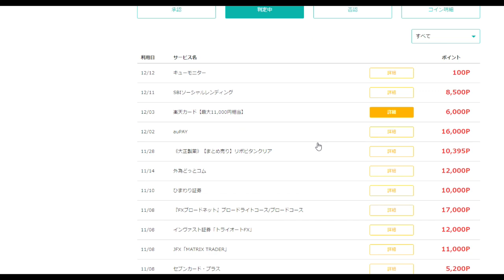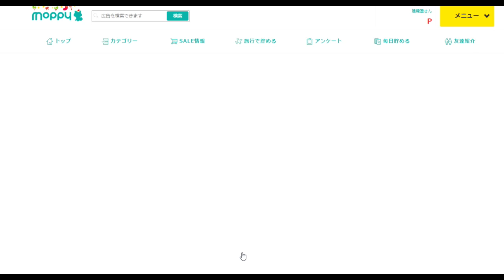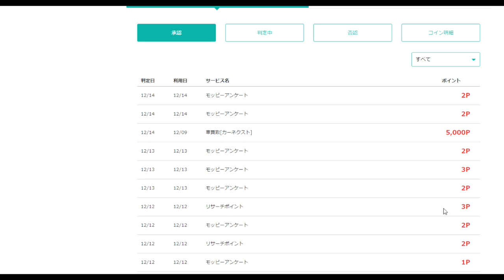【隠居TV】とりあえず毎日モッピーを一年間やってみた（あと１０か月）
（発見！）1000円を繰り返しもらえるアンケート

「件名：速稼塾（あなたのお名前）」